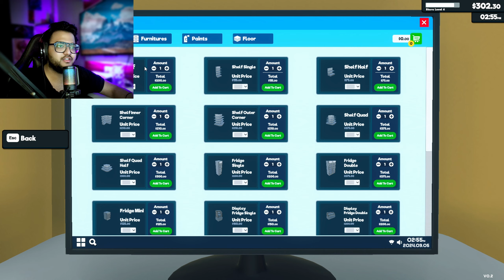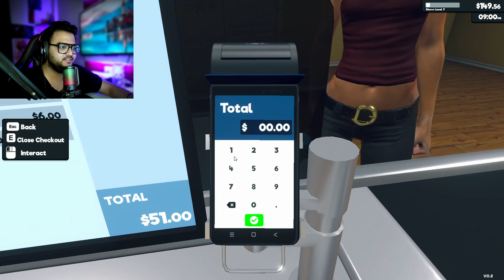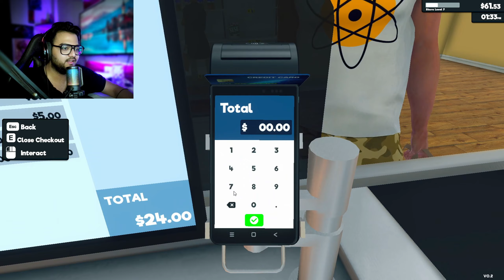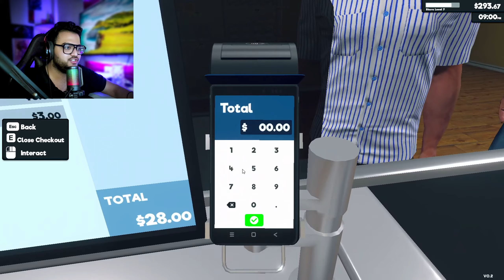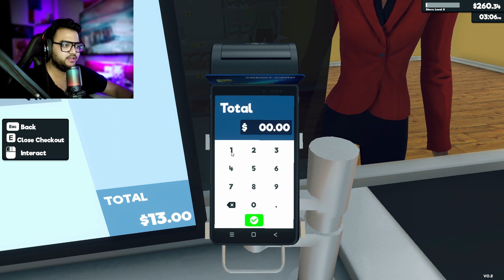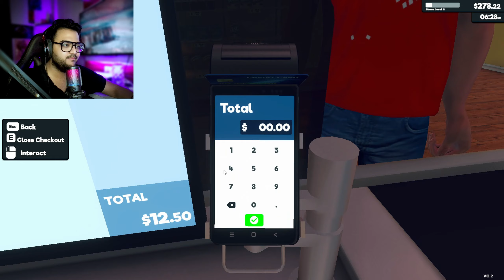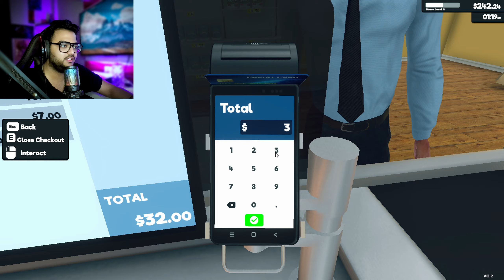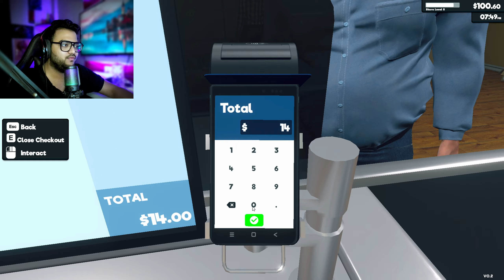New upgrade or Loss bhi + Loan pay kara aaj 😥 | SUPER MARKET SIMULATOR | PART 3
IN THIS VIDEO WE ARE GOING TO PLAY SUPERMARKET SIMULATOR IT IS THE FIRST PART OF THE VIDEO AND WE ARE CONTINUE THIS SERIES | SUPERMARKET SIMULATOR PART 1 VIDEO | RUSHPLAYZ

• GPU :- 4070 super oc 12 gb

Cricket 24 is a cricket video game developed by Big Ant Studios and published by Nacon.[1] It is the official video game of the 2023 Ashes series of cricket matches, and the sequel to the 2021 game Cricket 22. It was released on October 5, 2023.[2] It is the eighth game from Big Ant Studios' ongoing Cricket series of games.

MY DEVICES
1.PLAYSTATION 5

HEADPHONES
:-EKSA E900
Limited-time deal: EKSA E900 Wired Stereo Gaming Headset-Over Ear Headphones with Noise Canceling Mic, Detachable Headset Compatible with PS4, PS5, PC, Laptop (Red)

TV :- MI 108 cm (43 inches) 5X Series 4K Ultra HD LED Smart Android TV L43M6-ES (Grey)

MOUSE :-Redgear A-15 Wired Gaming Mouse with Upto 6400 DPI, RGB & Driver Customization for PC(Black)

KEYBOARD:-HP GK320 Wired Full Size RGB Backlight Mechanical Gaming Keyboard, 4 LED Indicators, Mechanical Switches, Double Injection Key Caps, and Windows Lock Key, 3 Years Warranty